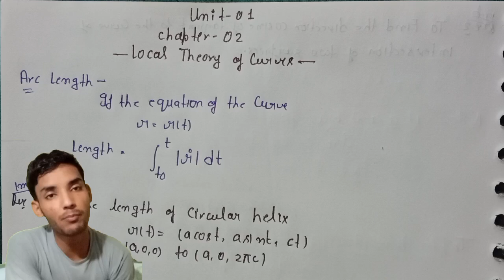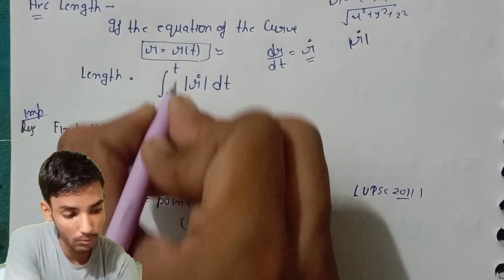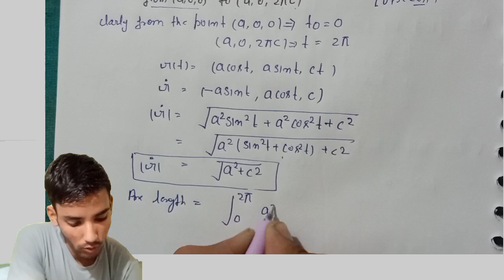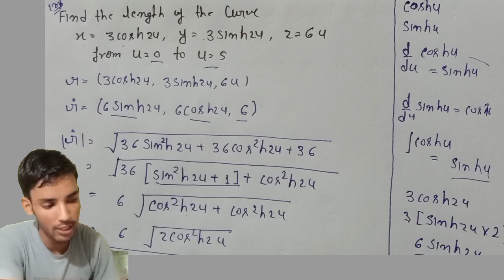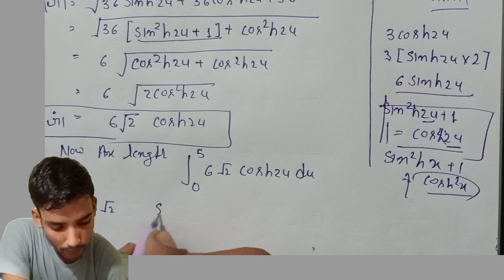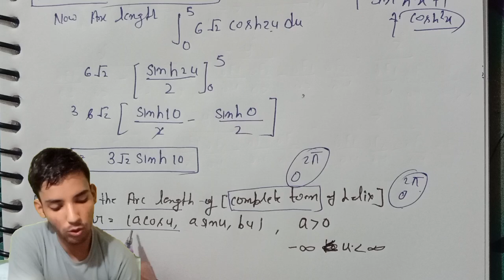bsc 5th semester maths differential geometry unit 1 arc length| lecture 2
In this video we are going to discuss BSc 5th semester maths unit 1 and the topic is arc length and important questions